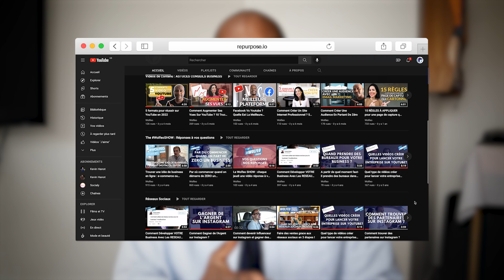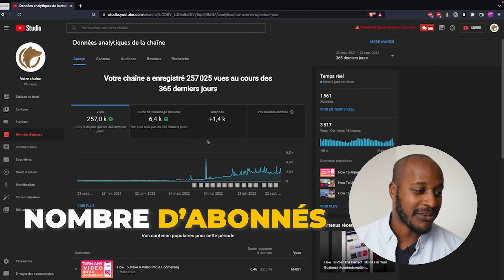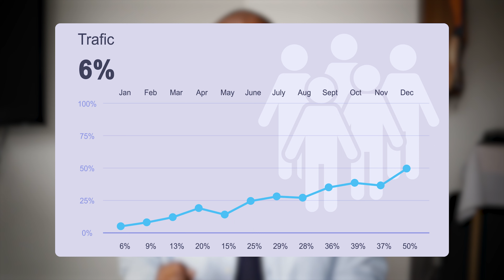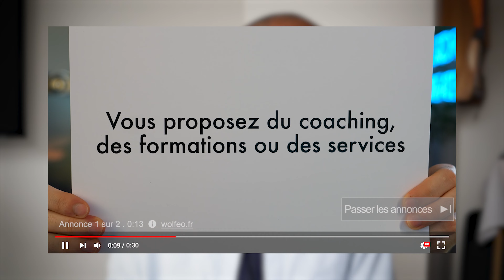Combien Youtube nous paie pour 1,5k abonnés !